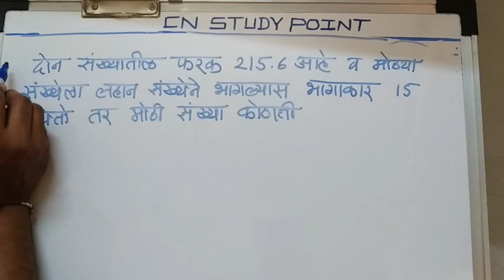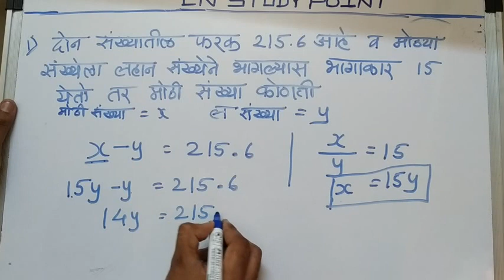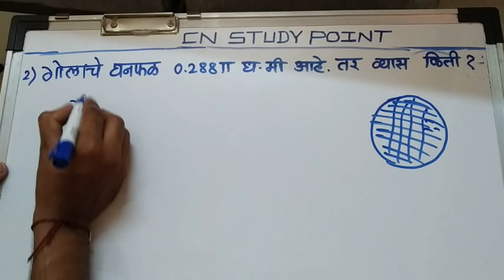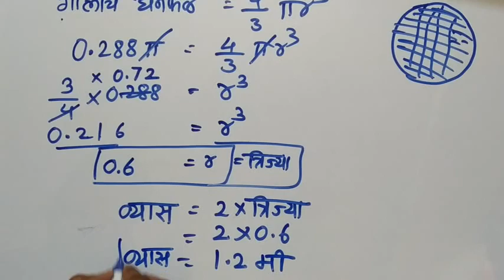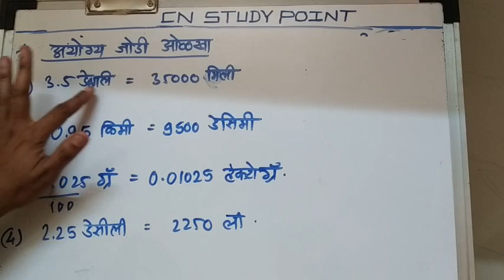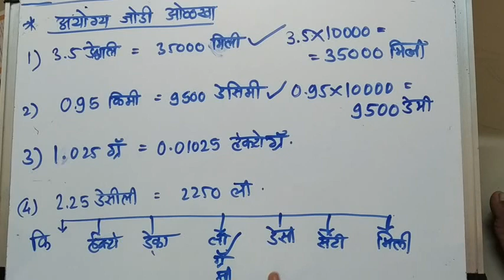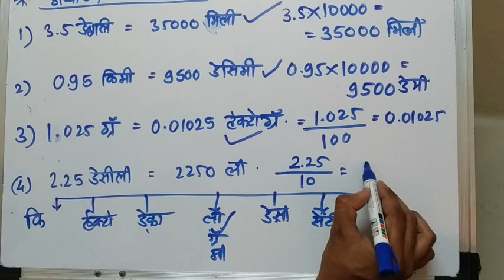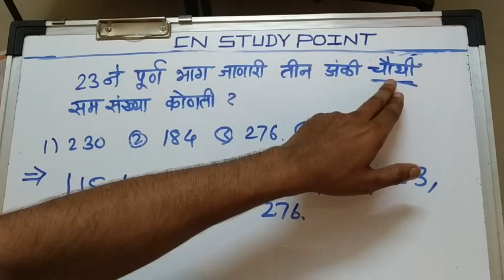SCHOLARSHIP 1 # माध्यमिक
SCHOLARSHIP -1